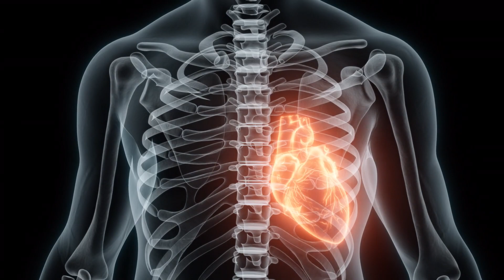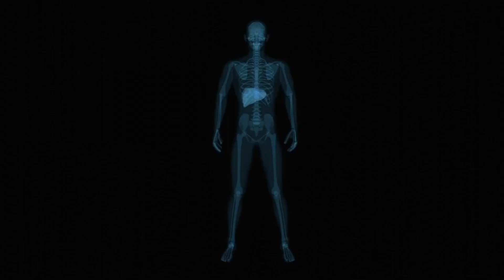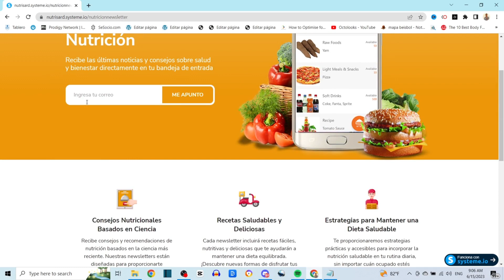¿Te Atreves a Comer Almendras Crudas? Descubre la VERDAD detrás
¡Bienvenidos a nuestro canal de YouTube! En este apasionante video, nos sumergiremos en el fascinante mundo de las almendras crudas y nos preguntaremos: ¿qué sucede cuando las consumimos en su estado natural?

Únete a nosotros en este emocionante viaje mientras exploramos los innumerables efectos de comer almendras crudas. Analizaremos detalladamente tanto los beneficios como las posibles consideraciones al disfrutar de este saludable y delicioso bocadillo.

Comenzaremos sumergiéndonos en las propiedades nutricionales de las almendras crudas, destacando su alto contenido de grasas saludables, proteínas, fibra y una amplia variedad de vitaminas y minerales esenciales. Descubriremos cómo estas cualidades hacen de las almendras un verdadero tesoro nutricional y una excelente adición a nuestra dieta.

Exploraremos los beneficios para la salud asociados con las almendras crudas, como la promoción de la salud cardiovascular, la mejora de los niveles de colesterol y la estabilización del azúcar en la sangre. Descubriremos cómo los nutrientes presentes en las almendras pueden fortalecer nuestro sistema inmunológico y contribuir al bienestar general.

Además, abordaremos las posibles consideraciones al consumir almendras crudas. Examinaremos la importancia de remojar las almendras para mejorar su digestibilidad y absorción de nutrientes. También exploraremos la presencia de antinutrientes y cómo minimizar sus efectos mediante técnicas simples de preparación.

No nos olvidaremos de aquellos con alergias o sensibilidades a las almendras crudas. Discutiremos los síntomas de una posible reacción alérgica y brindaremos alternativas seguras y deliciosas para aquellos que necesitan evitarlas.

Concluiremos este video con consejos prácticos y creativas ideas para incorporar las almendras crudas en nuestra dieta diaria. Desde utilizarlas como ingredientes en recetas saludables hasta disfrutarlas como un tentempié rápido y nutritivo, descubriremos formas emocionantes de aprovechar al máximo estos pequeños pero poderosos alimentos.

¡Prepárate para sumergirte en el mundo de las almendras crudas y descubrir cómo pueden elevar tu bienestar!